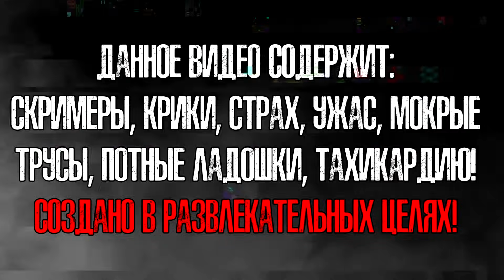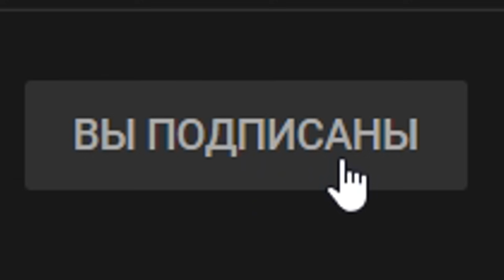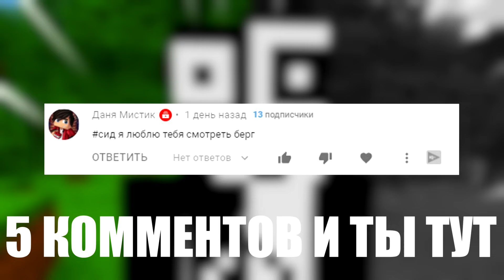😨 Я нашёл Жуткого Игрока Caretaker в Майнкрафт (Страшный сид)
Я нашёл жуткого игрока Caretaker в майнкрафт. В этот раз, вас ждет проверка мира, страшный сид которого скрывает в себе нечто странное. Мистический игрок caretaker, никогда не играй в его мире! Страшный майнкрафт, мифы и мистика которого вас удивят. Длинноногий, Сиреноголовый, Детская горка или scp minecraft уже идут к вам! Майнкрафт, но видео minecraft страшное!

😉 Не забывайте оставлять свой лайк, комментарий и конечно же оформлять подписочку на канал!

🔴 Видео сделано в развлекательных целях, не пытайтесь повторить это!

💡 Тушара 2020